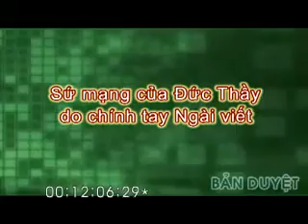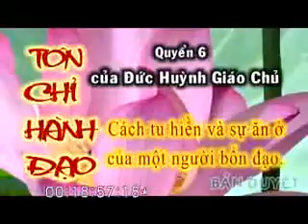Sứ mạng của Đức Huỳnh Giáo Chủ Phật Giáo Hòa Hảo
以下是：好康推薦